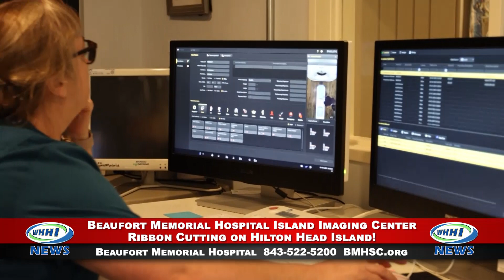WHHI NEWS | Beaufort Memorial Hospital Island Imaging Center Ribbon Cutting on Hilton Head | WHHITV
Beaufort Memorial Hospital acquires the Island Imaging Center! This is the first time that BMH has had a facility on Hilton Head Island. The BMH CEO said watch for more of our presence on the island down the road.

To celebrate, Beaufort Memorial Island Imaging Center will be offering $99 mammograms during the month of October!

Interviewees include:
Russell Baxley, President and CEO, Beaufort Memorial Hospital
Dr. David Estle, 2013 Founder, Island Imaging Center

Robyn Zimmerman Reporting On Location

WHHI Daily News Anchor: Ally McNair

October 2023

32 Office Park Rd, Hilton Head Island, SC  29928